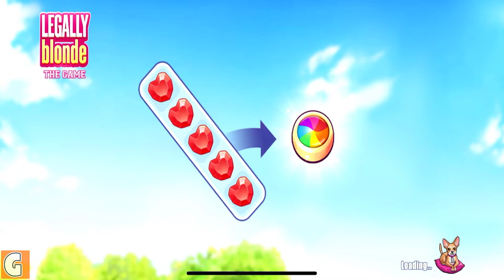Legally Blonde: The Game Gameplay Walkthrough Part - 1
Welcome to the world of Legally Blonde. Play challenging puzzles, makeover your character, renovate your apartment and make all-important narrative choices as you climb the legal ladder and earn your spot at the best law firm in town!

Meet your idol, make lifelong friends, and overcome your rivals in exciting courtroom battles! Customize your character and appearance, add and try on your favourite fashion, hairstyles, make-up, and accessory options and look the part as you take on the world. Then, renovate and customise your apartment and office to add that personal touch to your personal space as you start in your humble abode before upsizing and moving into your dream mansion!